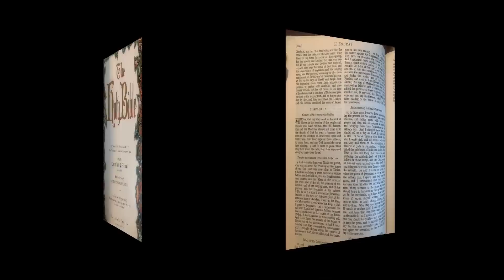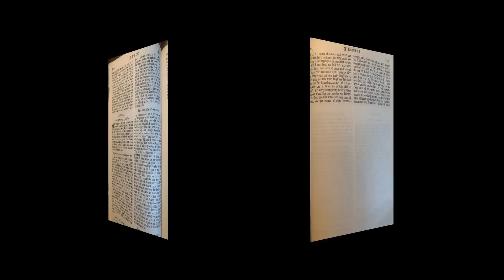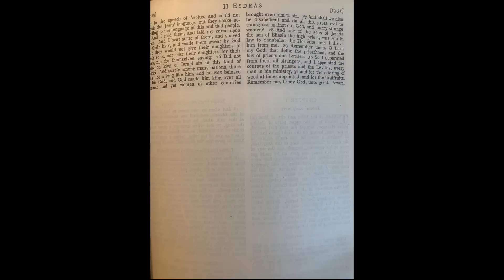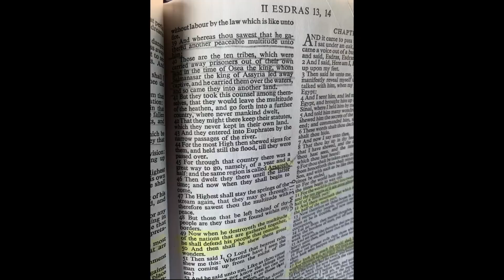2 Esdras Manipulated To Hide Prophecy! The Church Caught Hiding Prophecy Being Fulfilled Today!!